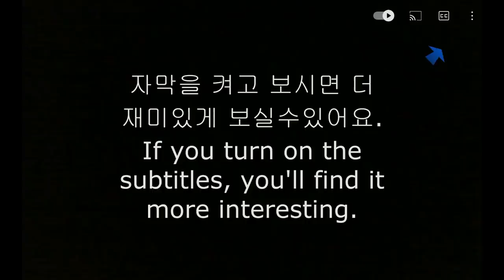ASMR CHOCOLATE CAKE ICECREAM CHOCOMILK TICO, MAGNUM, MALTESERS, HERSHEYS DESSERT MUKBANG 아이스크림케이크 먹방